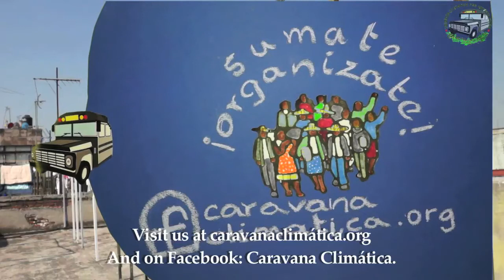Caravana Climática, síguenos!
Durante 2014, la Caravana Climática por América Latina viajará desde México hasta América del Sur, pasando por 17 países de la región, realizando eventos climáticos públicos, incluyendo exhibiciones multi-medios y de arte, presentaciones y talleres socio-ambientales, y una campaña inspiradora de acciones directas no-violentas y movilizaciones con el objetivo de dirigir la atención y las demandas del público general hacia nuestro destino principal en la ruta de la caravana- la COP20, a realizarse en Lima, Perú, en diciembre. ¡Por favor, contribuyen a nuestros esfuerzos de llegar a América del Sur, y a realizar eventos en el camino!